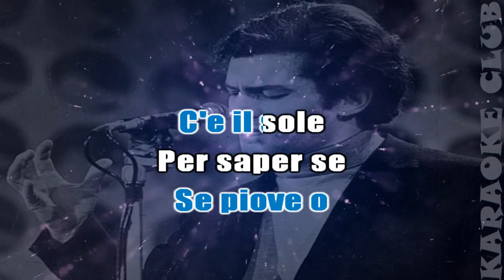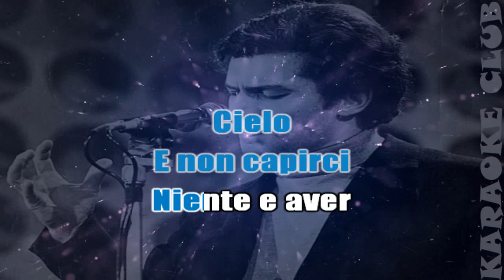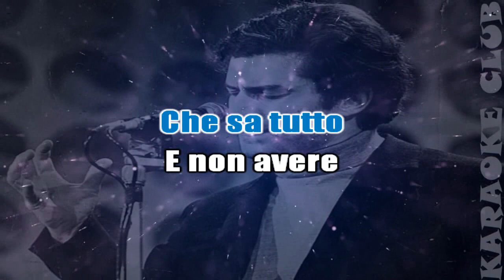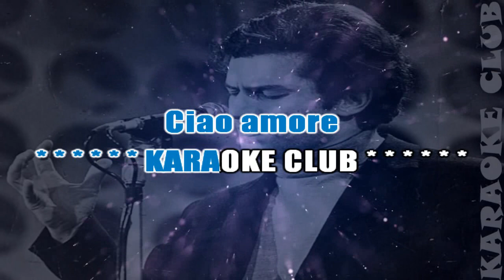LUIGI TENCO - CIAO AMORE CIAO ( KARAOKÊ )